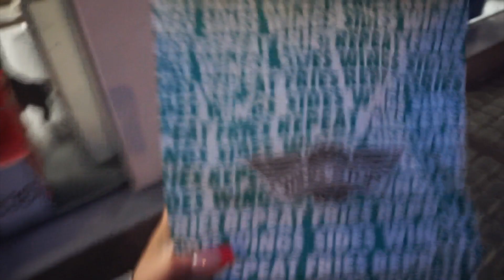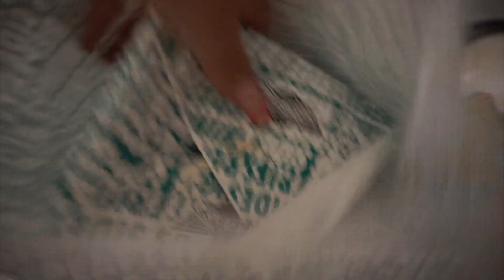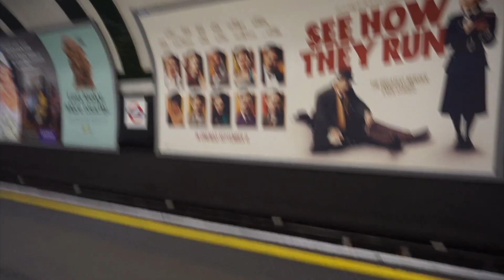24 HOURS IN LONDON!! | Mini Vlog | Tilly Barton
24 hours in London!!!

If there's any videos you want to see leave them down in the comments ⬇️💕